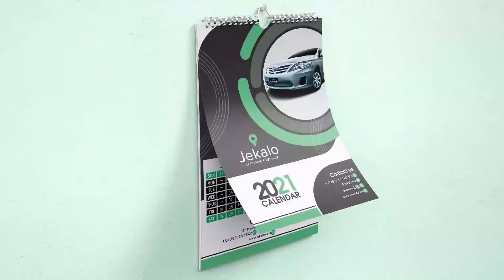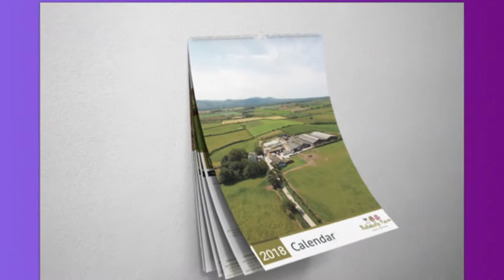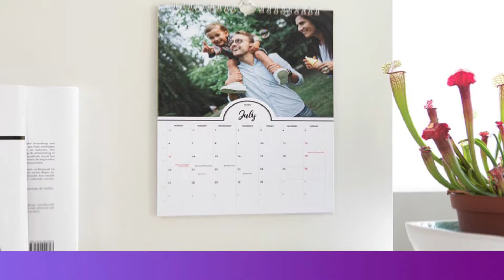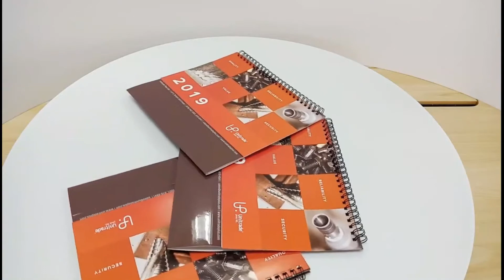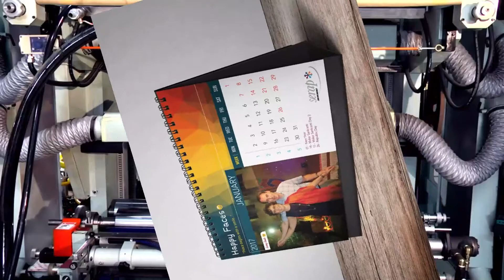Calendar Design in Illustrator Bangla Tutorial ।Calendar Design & Printing in Bangladesh । Calendar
Calendar Design in Illustrator Bangla Tutorial ।Graphic Design in Illustrator Tutorial | Calendar Design & Printing in Bangladesh | 2021

🌏 Like our Page : m.me/designerrabin

Thank's for Watching!